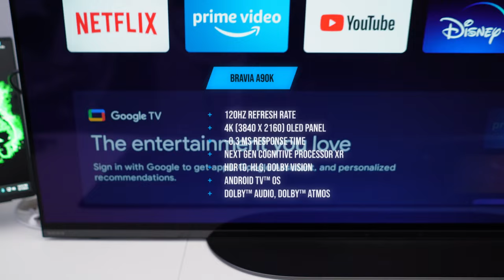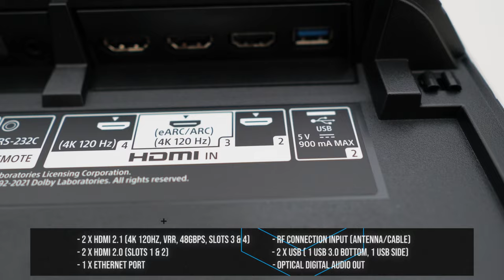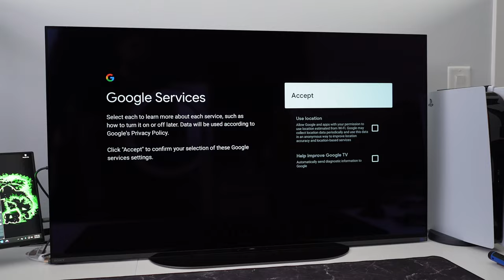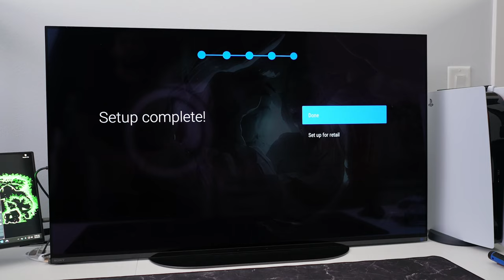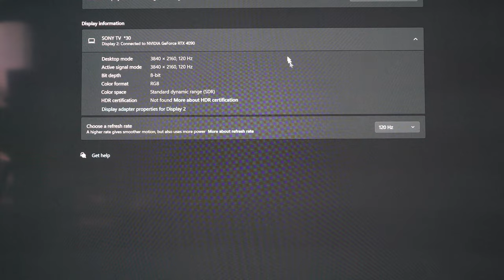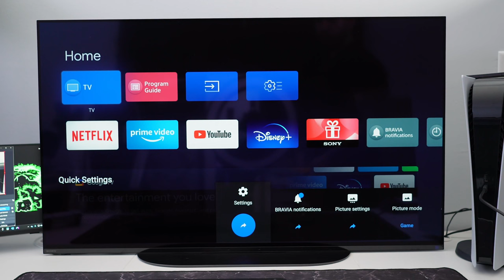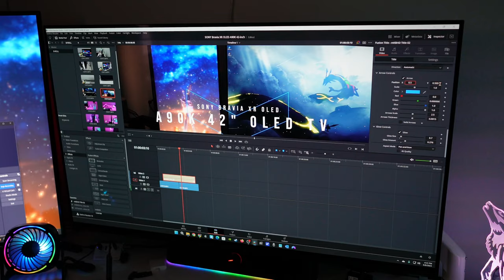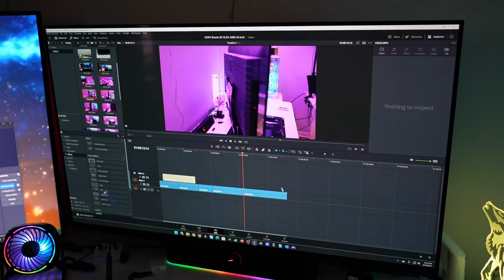SONY 42-inch A90K Bravia XR OLED TV Review 4K PC Gaming Monitor : XR42A90K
SONY 42" Bravia XR OLED A90K (Amazon)

AVLT Monitor Arm (Amazon)
VIVO 400x200 VESA Mount Kit (Amazon)

This SONY 42-inch 4K OLED TV makes an amazing PC Computer Monitor for work and play. It features a resolution of 3840 x 2160, 120Hz Refresh Rate, HDMI 2.1, and a fast response time. It works very well with your PlayStation 5 and next-gen consoles.

- Fire Wolf Tech